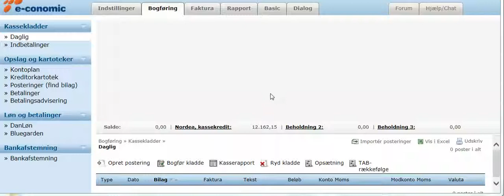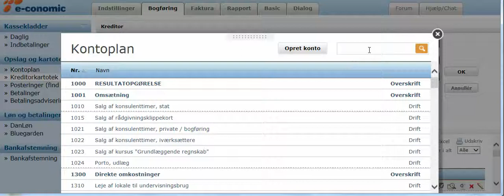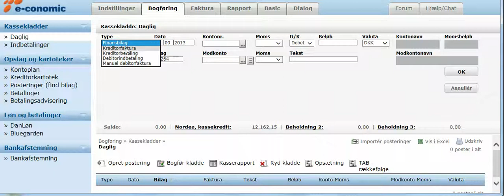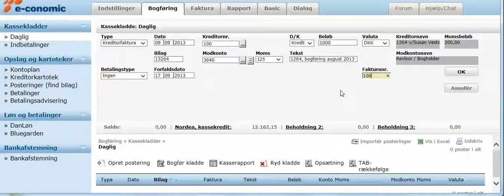Tip til oprettelse af kreditor i e-conomic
Smart trick med automatisk søgning i CVR-registret ved oprettelse af ny kreditor i e-conomic. Derudover kan du også lægge et fast kontonummer og en fast konteringstekst ind på dine kreditorer.